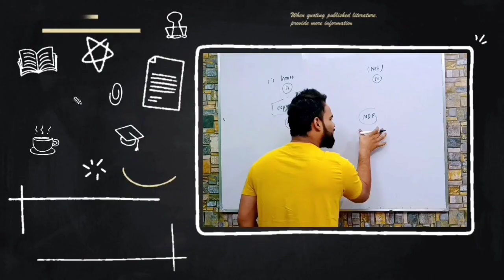CBSE BIG UPDATE | CBSE BOARD EXAM LATEST UPDATE| CBSE LATEST NEWS| CBSE BIG HAPPY NEWS